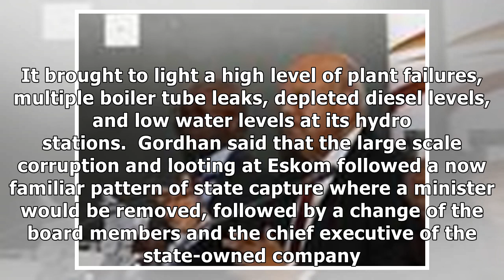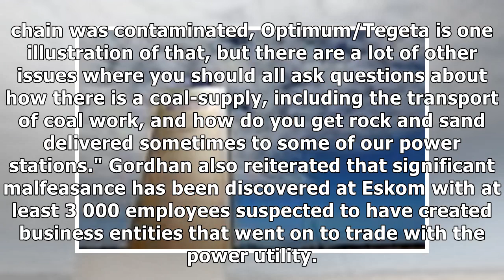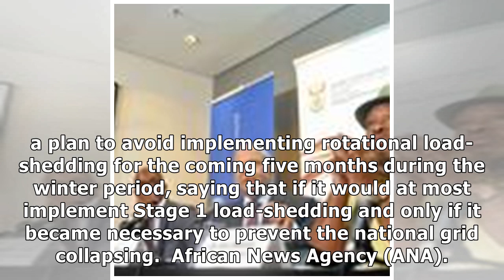State capture hollowed out skills at Eskom, says Gordhan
Johannesburg - Among the worst consequences of state capture were those suffered by Eskom power stat...